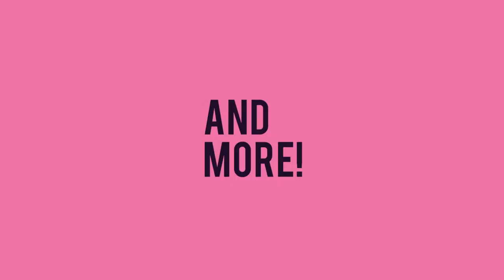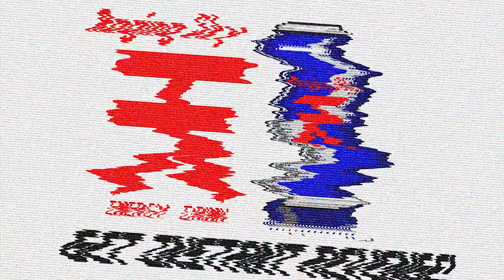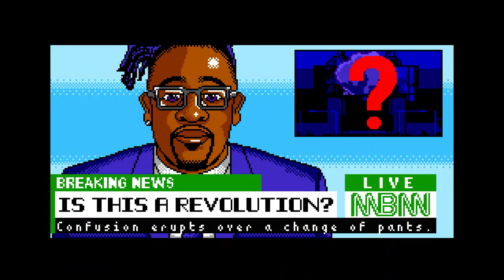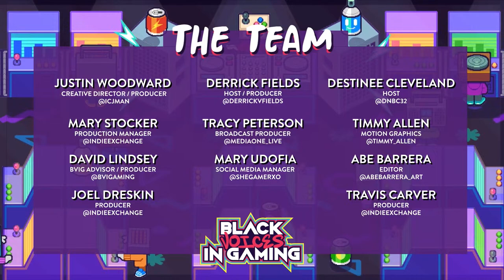Black Voices in Gaming Event 2023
Black Voices in Games continues on February 27 at 10am PT by highlighting the achievements of those working within the gaming industry. Join Derrick Fields and Destinee Cleveland as they present another talented group of creative black voices. Find out about the future of gaming as well as those who are leading the way in the industry.